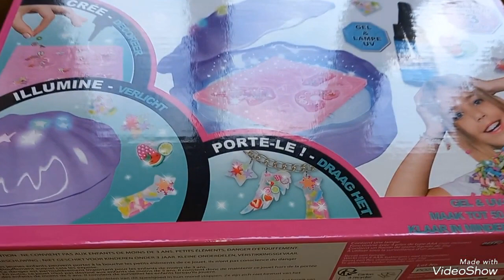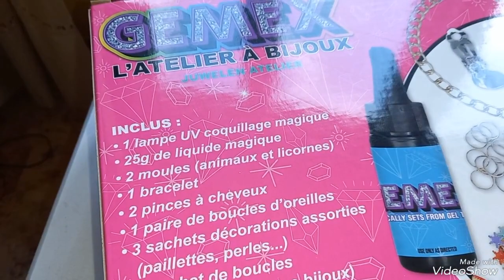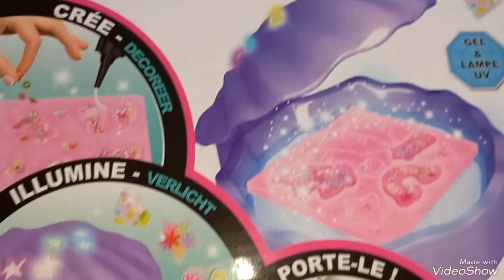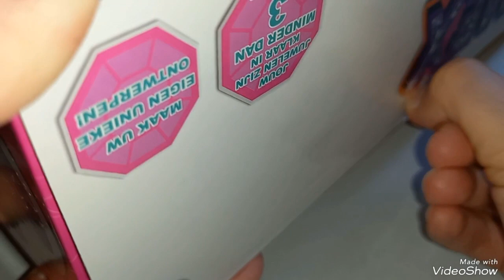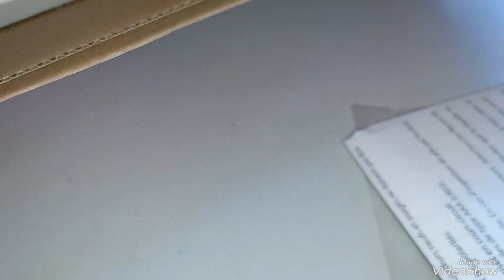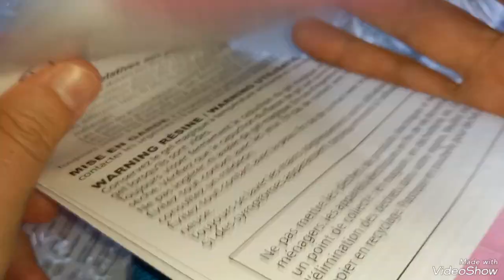Acquisti su Vinted! Gemex Atelier Bijoux! Usiamolo Insieme 🥰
Buon Pomeriggio Cari Amici 😊

Oggi vi mostro un mio nuovo acquisto creativo. Umboxing e Utilizzo in vostra compagnia!

Gemex L'atelier a Bijoux

Grazie mille per la visualizzazione ed il supporto. Al prossimo video 🐬🐬🐬